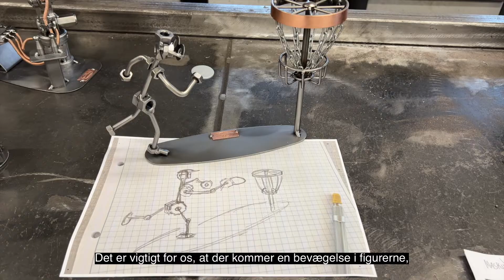Metalfigurer hos Design og Handelshuset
Hos Design og Handelshuset elsker vi metalfigurer 👍